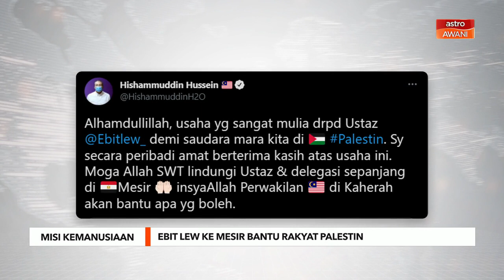Misi kemanusiaan | Ebit Lew ke Mesir bantu rakyat Palestin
Pendakwah bebas, Ebit Lew dilapor akan menjalani misi bantuan kemanusiaan ke Mesir untuk memberi sumbangan kepada rakyat Palestin yang terkesan akibat serangan rejim Zionis Israel.
Usaha itu disahkan oleh Timbalan Menteri Luar Negeri, Datuk Kamaruddin Jaffar dalam satu kenyataan pada Selasa.